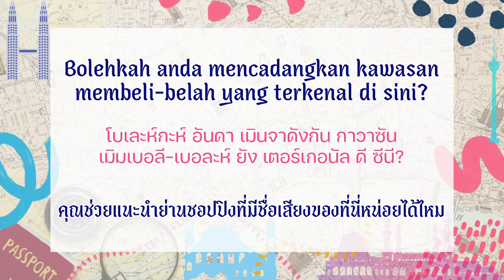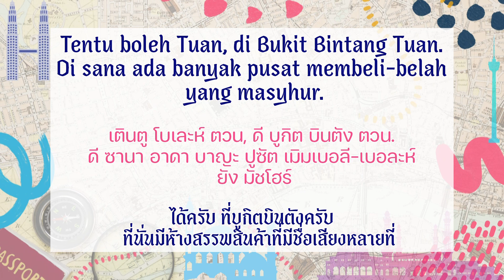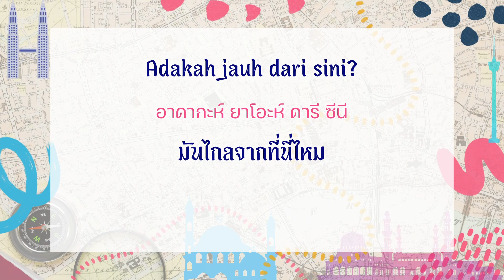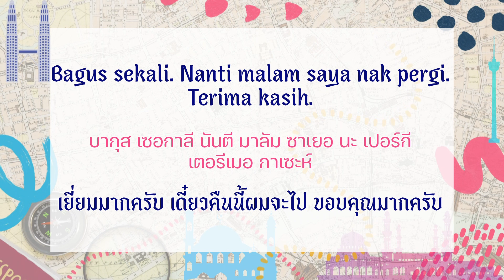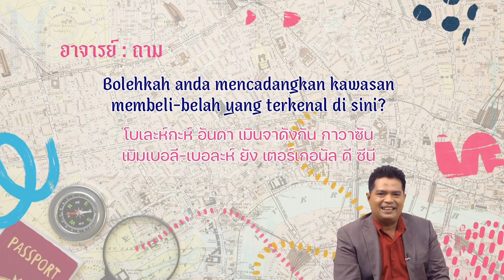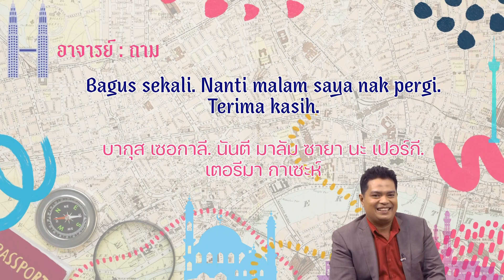◣ETV◢ Sematkan Malaysia ตอนที่ 1 Bukit (เนินเขา)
พบกับรายการสอนภาษามาเลเซีย ที่จะพาคุณผู้ชมไปเรียนรู้คำศัพท์และประโยคภาษามาเลเซียแบบง่ายๆ โดยอาจารย์โรเซฟ ทวีจิตร์ และ คุณส้ม ปรียนันทน์ ที่จะพาไปรู้จักคำศัพท์มาเลเซีย ในช่วง Mengenal Perkataan รู้จักคำศัพท์ พร้อมฟังและสังเกตกับช่วง Dengar dan Amati นั่งหน้าจอฝึกพูดไปพร้อมกัน ในช่วง Berlatih ฝึกฝนสนทนา เดินทางสนุกสนานไปยังสถานที่ต่างๆ ในช่วง Mengembara Bersama เที่ยวไปด้วยกัน